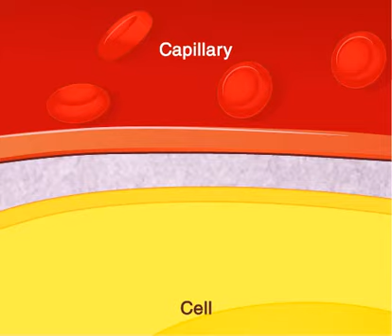Capillary wall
Water movement across the capillary wall is determined by the balance between the hydrostatic pressure generated by the heart and the oncotic pressure generated by the proteins present in plasma.